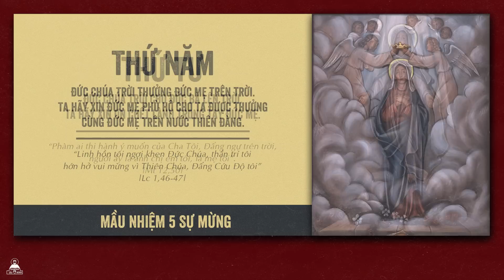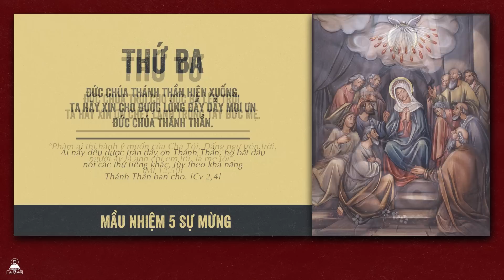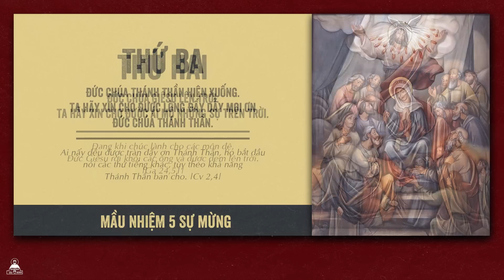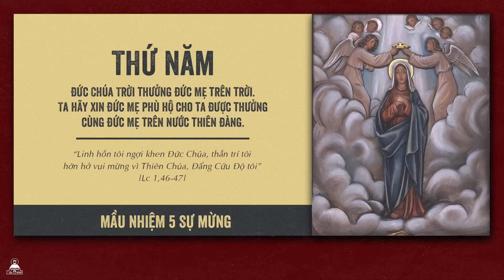🔴 Đọc Kinh Chung | 10/05/2023 | 5 Sự Mừng - Sáng Thứ Tư Tuần V Phục Sinh.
Mời cộng đoàn cùng tham dự Buổi Đọc Kinh Chung - 5 Sự Mừng vào lúc 09:00 Thứ Tư ngày 03/05/2023 tại Tu Xá Thánh Gia Thịnh - Hòa Hội, Tây Ninh do Lm. Phêrô Đinh Quang Mạnh Hùng, OP. hướng dẫn.